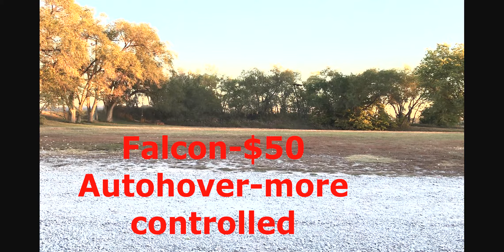AA Falcons, 108's, Hornets, in order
More Drones to come prices as follows cash talks buy 2 get 1 half off:

Falcons-$50
108s-$50
Hornets-$100

Great entry level drones for fun! Everything you need will be included ready to fly! Charge batteries and read instructions!